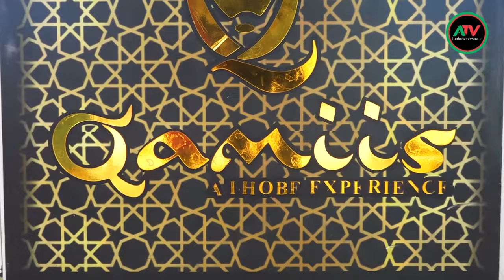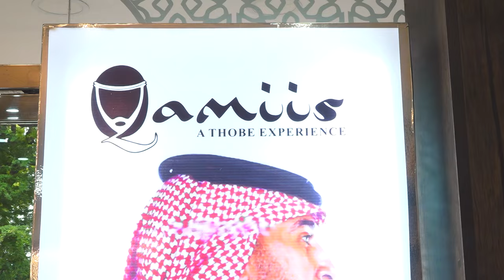QAMIIS:A THOBE EXPERIENCE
Meet this Entrepreneur whose success came as a result of his love for culture